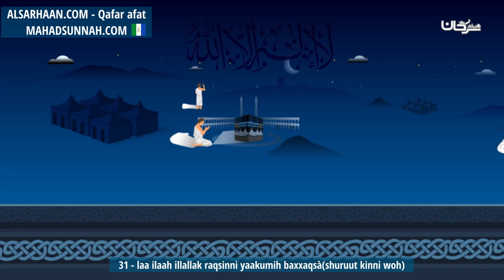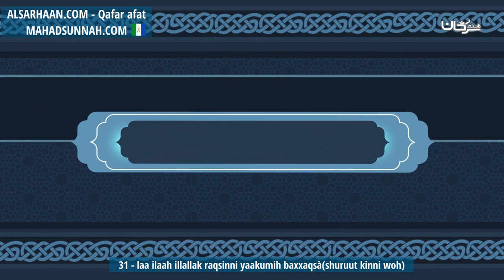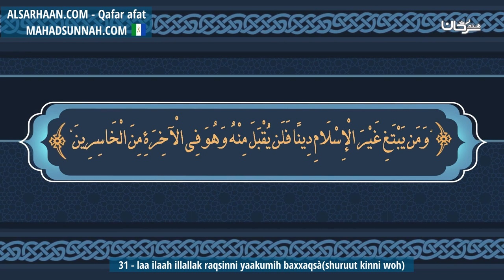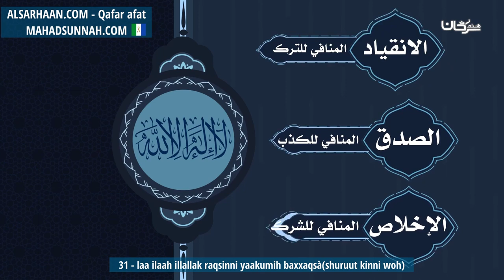31 Laa Ilaah Illallak Raqsinni Yaakumih BaxxaqsàShuruut Kinni Woh شروط لا إله إلا الله